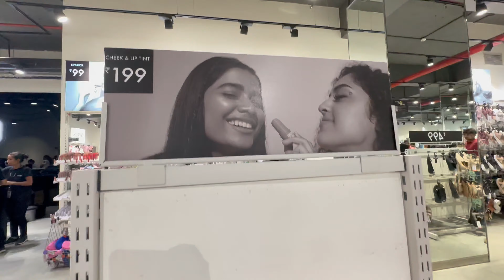Zudio *New Collection* 2024 🥰| Starting 29/- |Zudio Shopping | Zudio Summer Collection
Pahadan❤️
KiranJoshi.